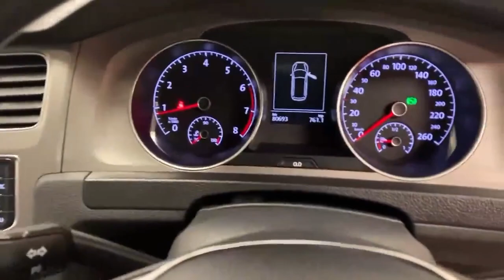2015 Volkswagen Golf 1.2 TSI COMFORT LINE ESTATE - HUGE BOOT SPACE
Introducing the Volkswagen Golf Estate, a versatile and spacious compact car that combines luxury with practicality. With its sophisticated design and functional features, the Golf Estate is the perfect choice for discerning drivers seeking ample cargo space.

With its sleek and modern exterior, the Golf Estate stands out on the road. It retains the stylish grille and sleek lines that exemplify Volkswagen's commitment to exceptional design, while offering an extended body for increased storage capacity.

Step inside, and you'll find a thoughtfully crafted interior that exudes elegance, complemented by cutting-edge technology for a refined driving experience.

Discover the Golf Estate for yourself. Visit our showroom today and take a test drive to truly appreciate its stylish design, spaciousness, exhilarating performance, and advanced features.

This will include:
• Warranty.
We are authorised credit intermediaries and arrange flexible finance with:
• AIB
• Bank of Ireland
• Lombard
• Close brothers
• Alphera